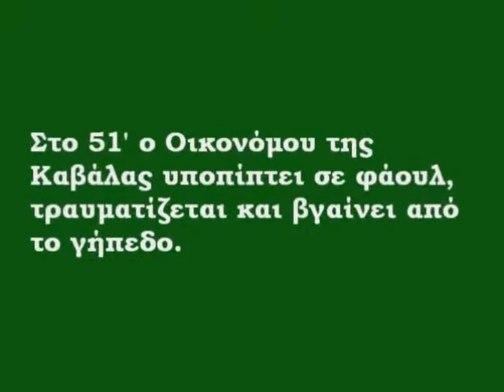ΚΑΒΑΛΑ-ΠΑΟ 2-2, 8/10/2009, ΠΑΠΠΑΣ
7η αγωνιστική της Superleague της σεζόν 2009-10, Καβάλα-ΠΑΟ. Με το σκορ 2-0 υπέρ των γηπεδούχων, ο διαιτητής Ανδρέας Παππάς από το σύνδεσμο των Αθηνών (του Παναγιώτη Βαρούχα...) το παίρνει επ'ώμου και ουσιαστικά καταφέρνει να ισοφαρίσει ο ΠΑΟ...